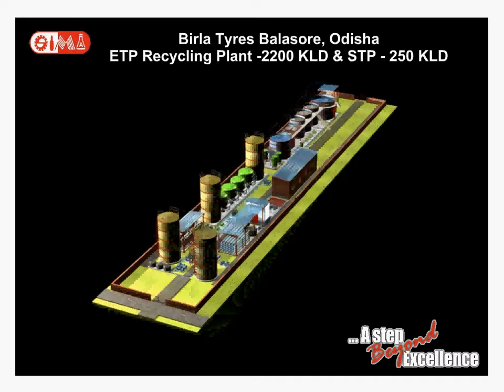Birla Tyres, Balasore, Odisha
ETP Recycling Plant - 2200 KLD & STP - 250 KLD